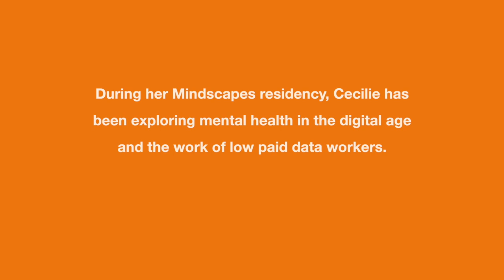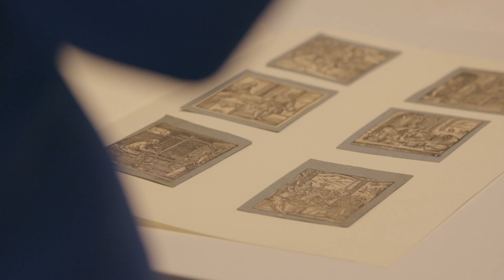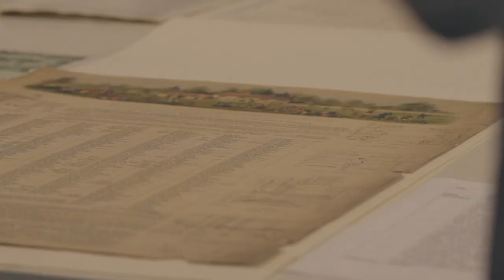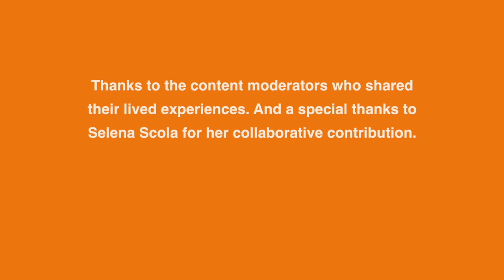Cecilie Waagner Falkenstrøm, Mindscapes International | Wellcome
During her Mindscapes International residency, Cecilie’s work has explored the history of industrialised labour practices and their connection with contemporary digital data labour as both pertain to the mental health of workers.

Within her regular practice, Cecilie often employs artificial intelligence (machine learning) to create artworks, that critically reflect upon our human entanglement with technology.